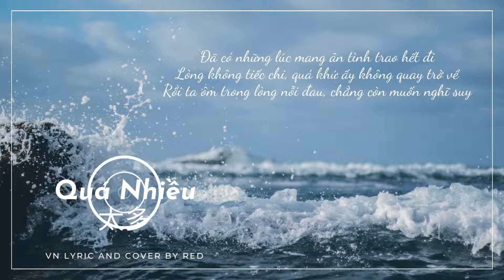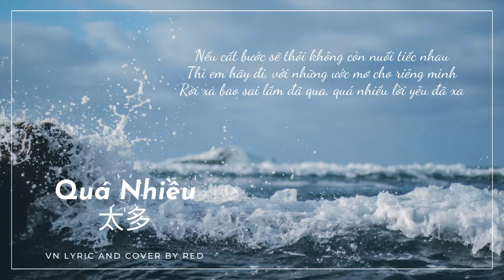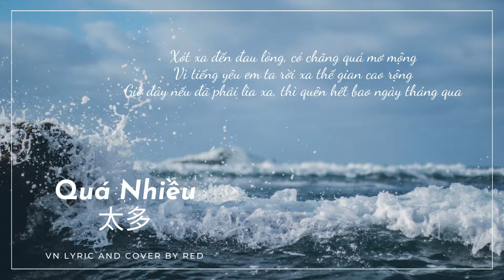COVER - Tai duo - 太多 - Quá Nhiều - Vietnamese version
Tai duo - 太多 - Quá Nhiều
Vietnamese Lyric and cover by Red H
QUÁ NHIỀU
Đã có những lúc mang ân tình trao hết đi
Lòng không tiếc chi, quá khứ ấy không quay trở về
Rồi ta ôm trong lòng nỗi đau, chẳng còn muốn nghĩ suy

 Nếu cất bước sẽ thôi không còn nuối tiếc nhau
Thì em hãy đi, với những ước mơ cho riêng mình
Rời xa bao sai lầm đã qua, quá nhiều lời yêu đã xa

Xót xa đến đau lòng, có chăng quá mơ mộng
Vì tiếng yêu em ta rời xa thế gian cao rộng
Giờ đây nếu đã phải lìa xa, thì quên hết bao ngày tháng qua

Phải chăng đến sau này, nhớ thương hết vơi đầy
Mình sẽ buông tay, hay là tan biến trong hao gầy
Rồi sẽ thấy hạnh phúc thật sao
Vì sao trong ta còn quá đau
Biết đã không còn nhau.